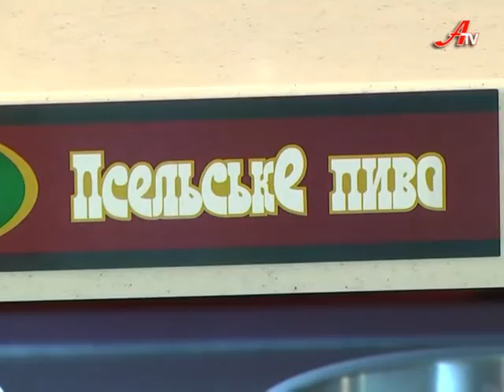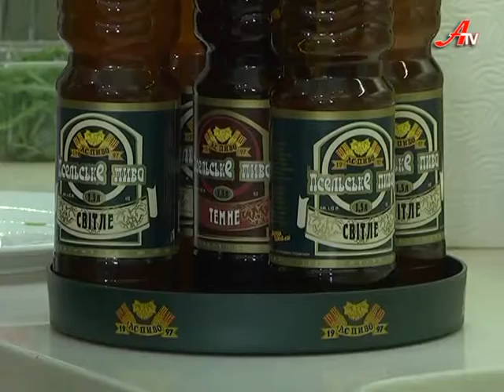Політична кухня з Ігорем Перепекою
Політична кухня з Ігорем Перепекою. Передача про те, як готувати і керувати.